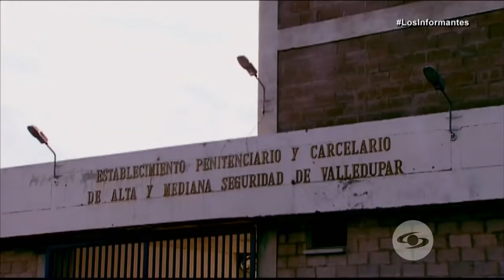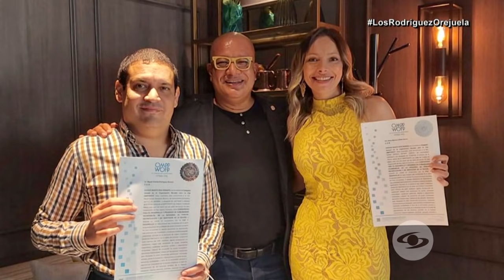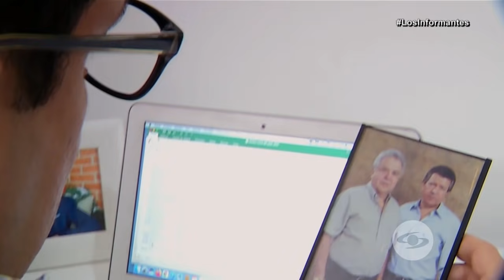El hijo de Miguel Rodríguez Orejuela cuenta lo que significa llevar su apellido - Los Informantes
Miguel Rodríguez Moreno cuenta cómo es la vida de Miguel y Gilberto Rodríguez Orejuela en Estados Unidos.